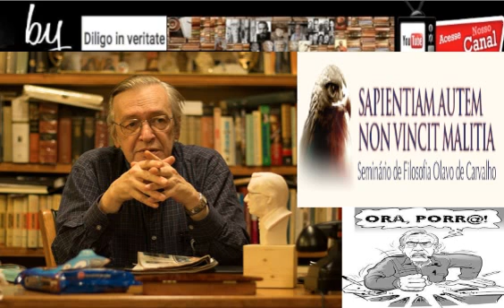Olavo de Carvalho fala sobre os ''palavrões'', e mais...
Compre na Amazon através destes links e ajude a manter o canal

Livros : Livros em Oferta : 70% ou mais

Nova lista de desejos

Literatura e Ficção

 Livre Opção:

HQs, Mangás:

 Livro: como ler livros

Livro:A vida intelectual

Livro: Escreva Bem, Pense Melhor

Novo Kindle

*COMPARTILHE